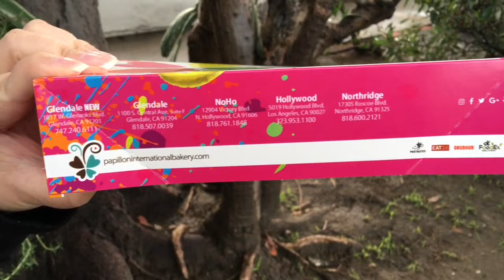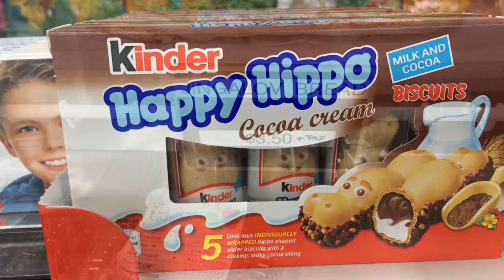Papillon International Bakery Review 2019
Delicious! Delicious!

Empanadas- Chicken, Beef, Nutella and Banana and Ponchiks Nutella

Location
1100 S Central Ave